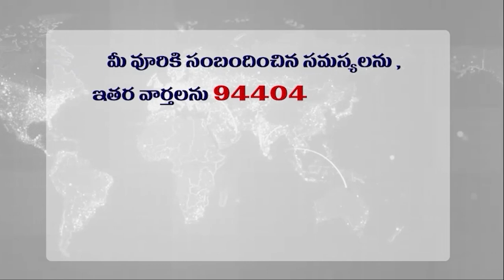పరదాలు దాటి జనం లోకి ? Has Jagan learned the truth yet?